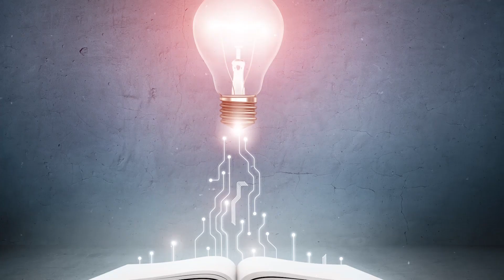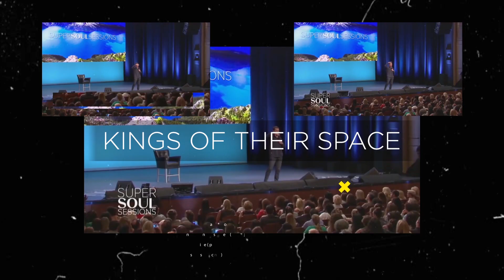How to Increase Your Sales - Cardone Zone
How to Increase Your Sales - Cardone Zone. You must get your sales game on! Everything in life is a sale. If you're serious about making money, you need to have enough products, enough margin, and enough scale. Being great doesn't mean you make money. If you want your income to change, you must embrace the sales game.

1.You have to get in front of decision-makers.
2. Qualify them.
3. Can you get them interested to exchange money for a product or service?
4. Can you close the deal?
5. Can you repeat this cycle and build your pipeline?
6. Do you have enough margin and do you have other products to sell them?

You can double your business by attending my Sales Boot Camp.